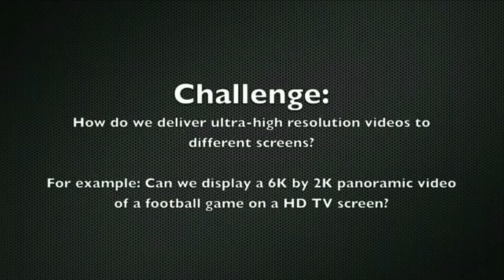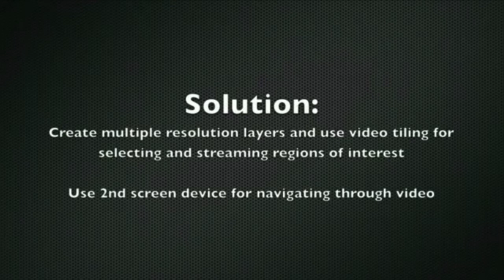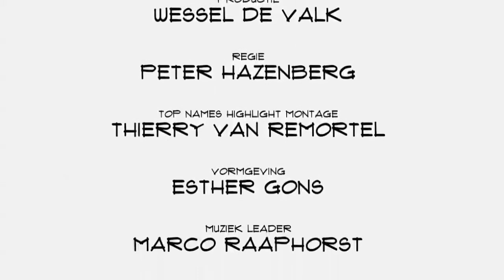Paul Valk (TNO) over de hobbels van video en interactiviteit